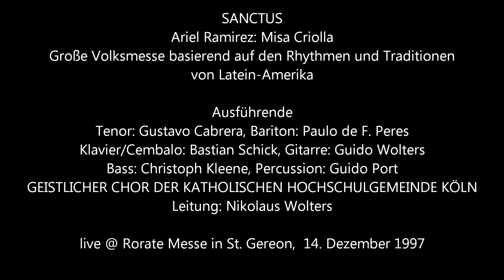1997-12-14 - Rorate St. Gereon - 04 - Misa Criolla - Sanctus.wmv